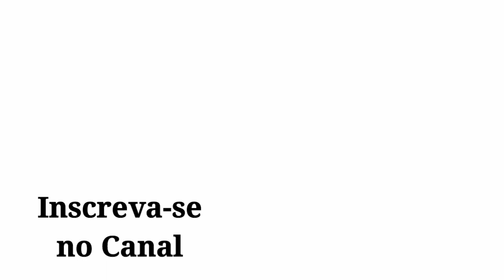Camping do Mágico e Vale dos Lagos em Bonito-Pe /#207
Lugares para Camping em Bonito-Pe
Conhecendo o Camping fo Mágico
Conhecendo o Vale dos Lagos